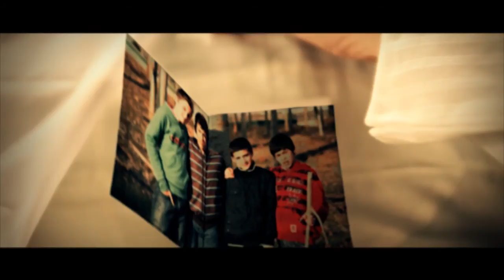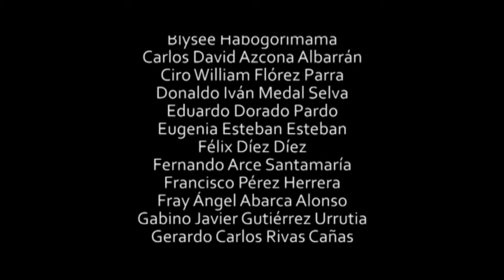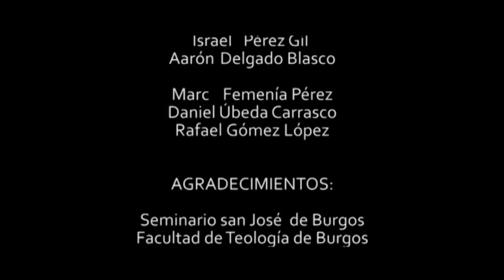Priest, God's gift to the world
About to finish his life in the year 2071, the priest protagonist of this film, recalls his entire ministry. When he recalls his childhood and his youth, comes to mind that happy day when he passed a group of youths who carried a cross through the streets of their city. The meeting with the Pope at World Youth Day 2011 prompted him to step on his priestly vocation. It was the audacity of God, in calling for the priesthood. Since that time he has been a gift from God to the world.